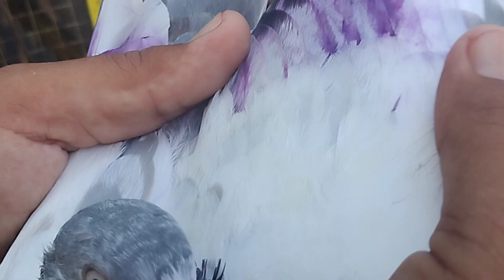اگلے موسم کے لیے بیسٹ کبوتر جو لے گا یاد کرے گا 03435073582